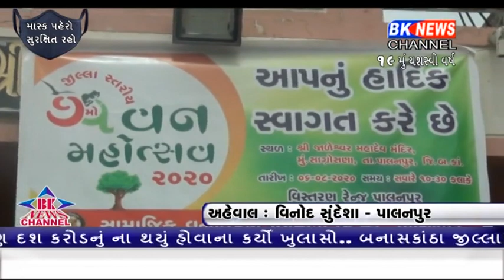પાલનપુર સાગ્રોસણા ગામે ૭૧માં વન મહોત્સવની ઉજવણી કરાઇ